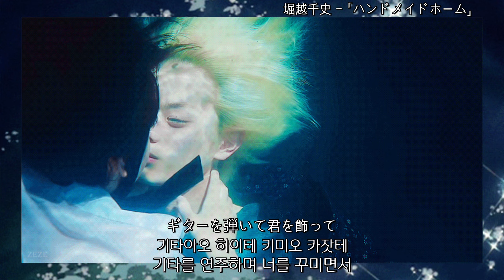「 물에 빠진 나이프 / 溺れるナイフ 」 - 내가 좋아하는 ost 모음